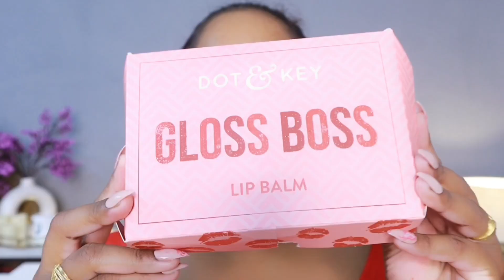DURGA POOJA//KARWA CHAUTH MAKEUP TUTORIAL//STEP BY STEP MAKEUP TUTORIAL//BWF